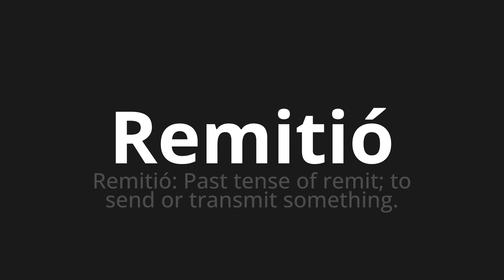How to pronounce Remitió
Master the Pronunciation of 'Remitió Which Means referred' - which means : He sent: Past Tense of Remit;to send or transmit subthing. 📝 with @HTPronounce 🎓🗣️ - [Your Guide to Spanish]

Learn to pronounce 'Remitió' perfectly in Spanish with our easy and engaging tutorial by @HTPronounce! 📖📽️ In this comprehensive video, we provide you with native speaker examples 🗣️👂 and phonetic breakdowns 🎵 to ensure you get the pronunciation just right.

How to say He sent in Spanish